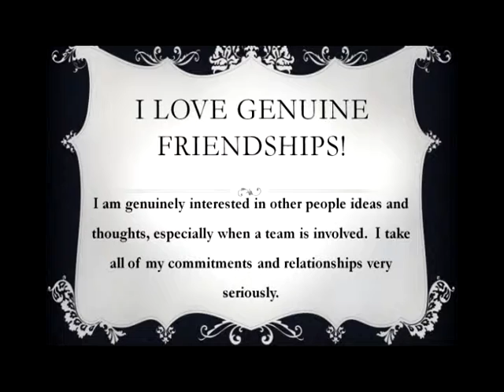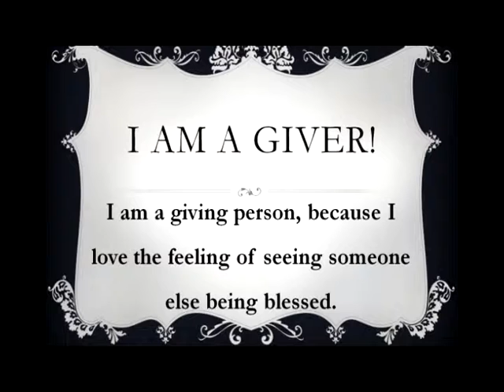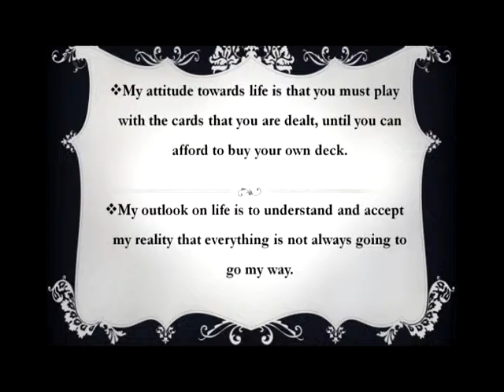I am John Butler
Determined to never QUIT! I AM JOHN BUTLER